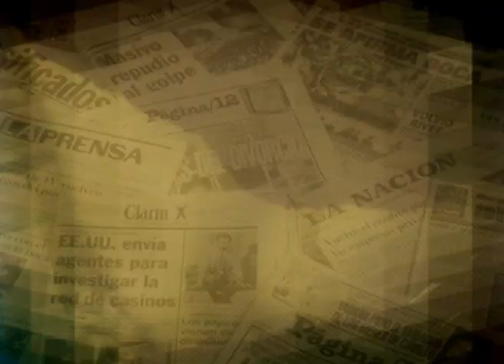palazo de pallares